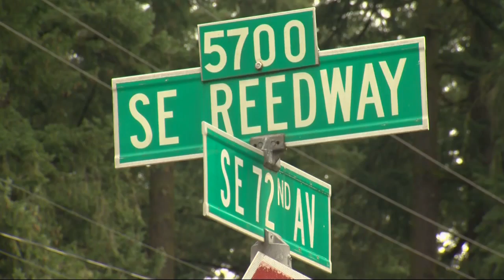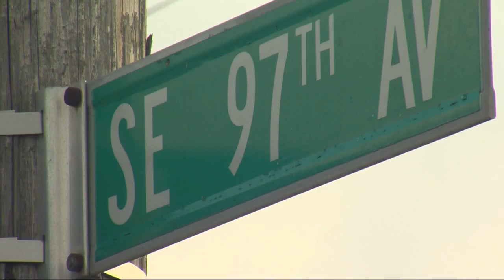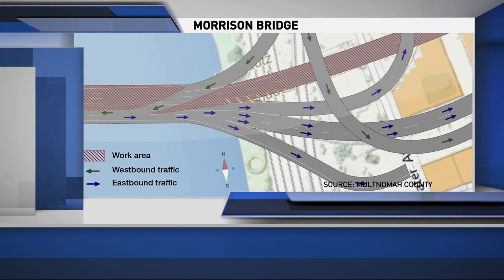Top Stories 11pm 4-2-17